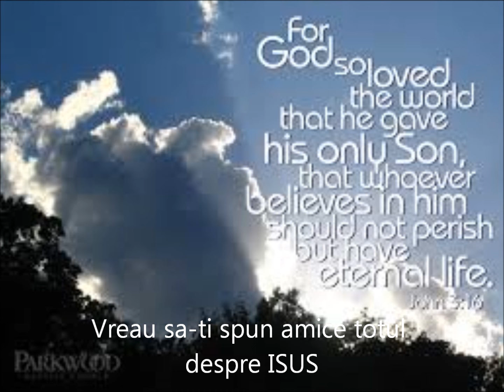Vreau sa-ti spun amice totul despre ISUS - Ilie A Negru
Vreau sa-ti spun amice totul despre ISUS